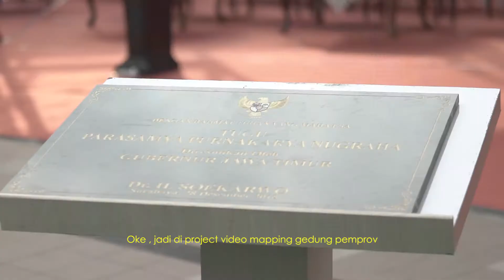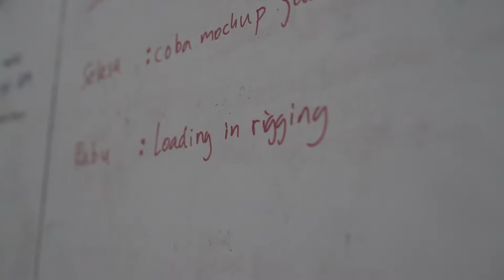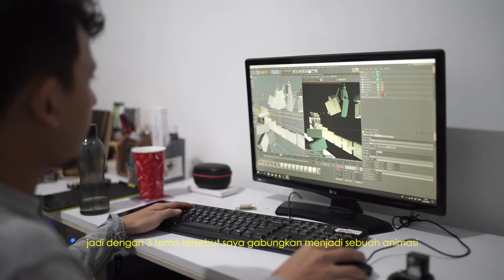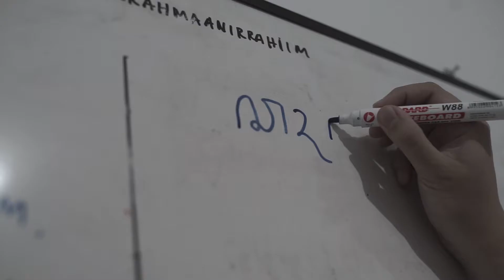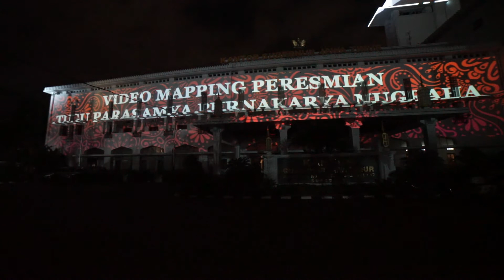Behind The Scene - Cahyaning Pratama Pemerintahan Provinsi Jawa Timur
We want to share a behind The Scene Video Mapping of East Java Government's building last year. Enjoy guys!

Apa yang ada dibalik Video Mapping Kantor Gubernur Pemerintahan Provinsi Jawa Timur - Peresmian Tugu Parasamya Punakarya Nugraha

/cah·ya·ning/-/pra·ta·ma/

Parasamya Purnakarya Nugraha adalah Penghargaan kepada institusi pemerintah yang selama tiga tahun berturut-turut berhasil menunjukkan karya tertinggi pelaksanaan pembangunan dalam rangka peningkatan kesejahteraan masyarakat. Jawa Timur mendapatkan 3 kali penghargaan Parasamya Purnakarya Nugraha yaitu pada tahun 1974, 2014, 2017.

Nyoman Nuarta salah satu seniman Indonesia yang dikenal dengan mahakarya Patung Garuda Wisnu Kencana (Badung, Bali), Monumen Jalesveva Jayamahe (Surabaya), serta Monumen Proklamasi Indonesia (Jakarta), juga telah membuat mahakarya Tugu Parasamya Purnakarya Nugraha Jawa Timur.

CREDITS

Animation Led by Esa Perkasa Novesada
Animator : Esa Perkasa, Cakra Jim, Heru, Ridho
3D Modeler : Baariq, Heru
Illustration : Septa and Azrul from Twelve Ink

Documented by More Videoworks

Projector Equipment supported by DRM Multimedia

Gedung Kantor Gubernur Provinsi Jawa Timur
Jl. Pahlawan No.110, Surabaya